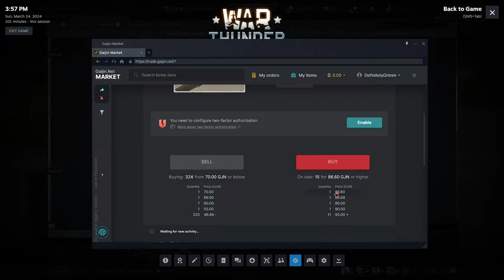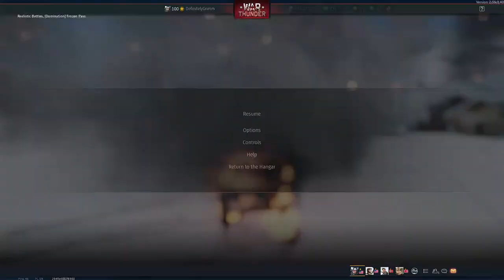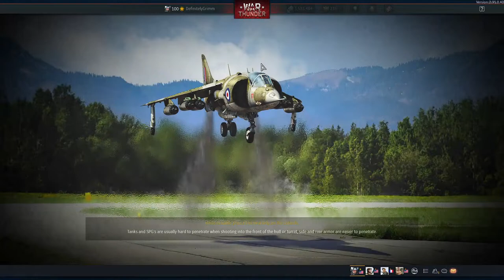warthunder Stream!! (A Purchase Was Made 😮)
My Channel Discord!